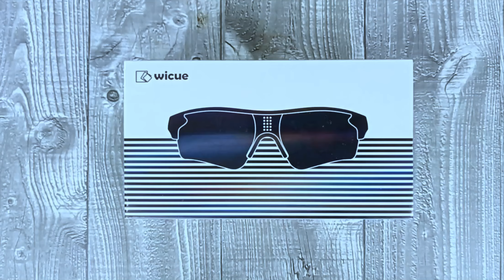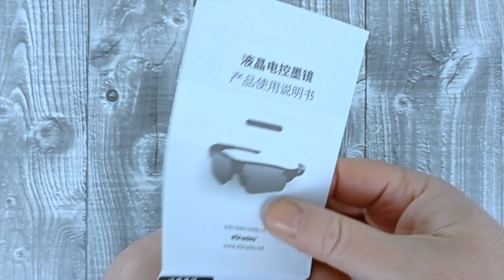ELECTRONIC SMART SUNGLASSES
Per qualsiasi info sul prodotto o domanda richieste nei commenti

👉🏻 MAGGIORI INFORMAZIONI:

il prezzo per te non cambia e aiuti a far crescere il canale.

Nikon D3200

_________Oooo_
__oooO___(___)_